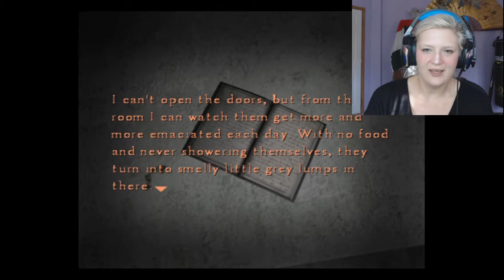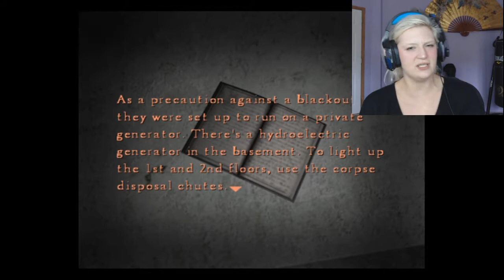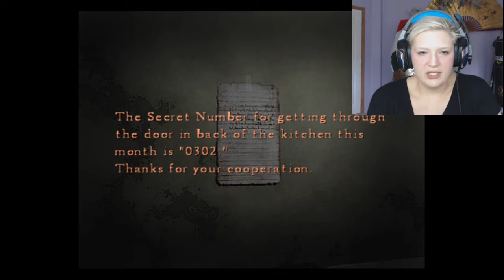LET'S PLAY! Silent Hill 4 (BLIND) Part 7 - Why I'm a Law-Abiding Citizen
So I don't get locked in a cylindrical prison powered by a waterwheel.